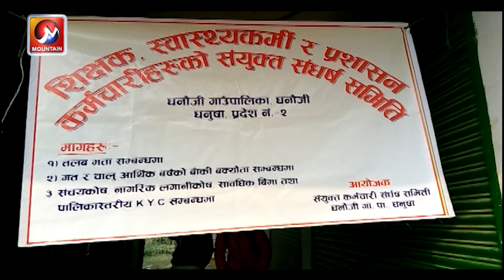तलब नपाएका शिक्षक, स्वास्थ्यकर्मी, प्रशासनका कर्मचारीहरुले संयुक्त रुपमा संघर्ष समिति बनाई धर्ना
धनुषाको धनौजी गाउँपालिकामा चालु आर्थिक वर्षको गाउँ परिषद नहुँदा कर्मचारीहरुले अहिलेसम्म तलब पाउन सकेका छ्रैनन् । लामो समयदेखि जनप्रतिनिधिहरुबिच कुरा नमिल्दा गाउँ परिषदहुन नसकेको हो । तलब नपाएका  शिक्षक, स्वास्थ्यकर्मी, प्रशासनका कर्मचारीहरुले संयुक्त रुपमा संघर्ष समिति बनाई धर्ना दिइरहेका छन् ।

तलब नपाएका  शिक्षक, स्वास्थ्यकर्मी, प्रशासनका कर्मचारीहरुले संयुक्त रुपमा संघर्ष समिति बनाई धर्ना | Dhanusa News